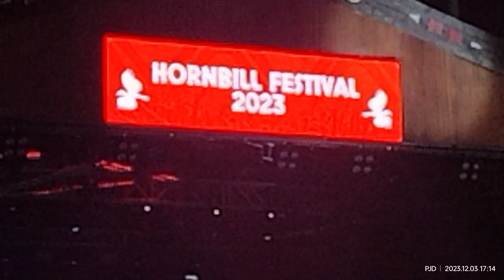hornbill festival, kuhima, Nagaland